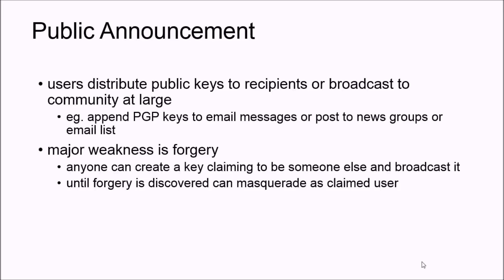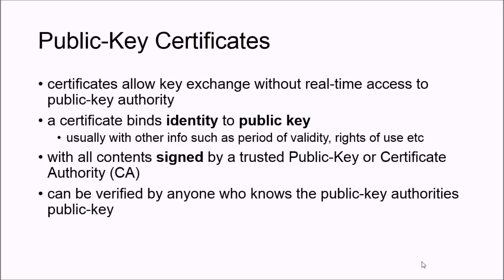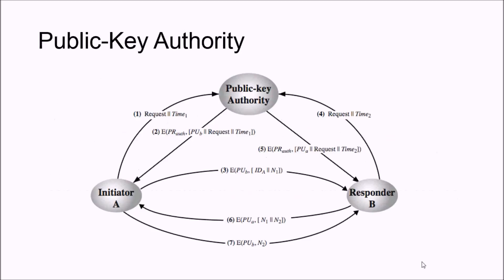Distribution of Public Keys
Types  in announcing the public keys in cryptography..